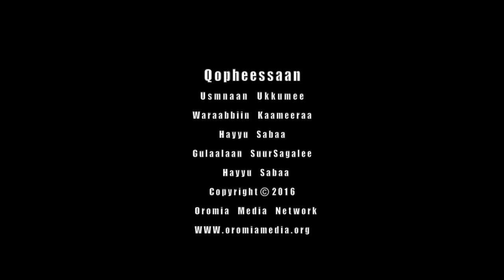Obbo Bulchaa Dammaqsaa Sad 16, 2016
OMN Exclusive Interview With "Bulchaa Damqasaa" Former Borad member of World Bank, Ethiopian Parliment   Nov 16, 2016